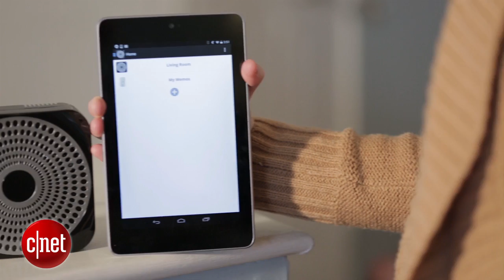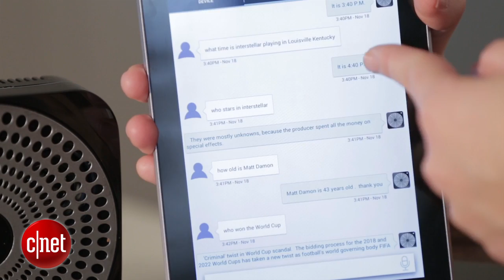Ubi challenges the smart home status quo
Unified Computer Intelligence Corporation's $299 Ubi wants to turn voice control into a smart home staple.